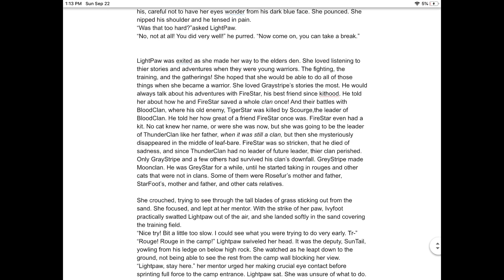What I have of my book so far! (MISKAKES) (PAUSE TO READ)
OMG SO MANY MISTAKES A
So, this book (#1) is called SkyStar’s Demise and it will introduce all of my warriors oc’s!
1. LightPaw
2.DapplePaw
3.SpottedPaw
4.GrayFeather
5.SkyStar
6.StonePaw
7.RoseFur
8.IvyFoot
9.StarPelt (I think XD)
AND THE DEP I FORGOT THIER NAME UH